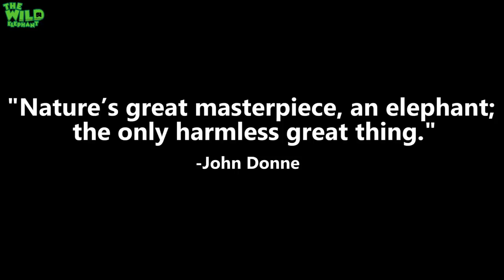An elephant receives medical treatments with a Tranquillizer gun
Video- An elephant receives medical treatments with a Tranquillizer gun

This elephant was spotted being weak and sick by the officials during a routine checkup. They called in for a medical team to take care of this issue and treat as required.

These giants require medicine support just like us humans to stay healthy and also to stay resilient any disease they can catch while they roam around the natural habitats they live in. They are shot with vaccines as treatments, and these are done to minimize the risks of approaching a dangerous animal such as an elephant or a larger animal.
This method is non-lethal, and you do not have to worry about animal cruelty.